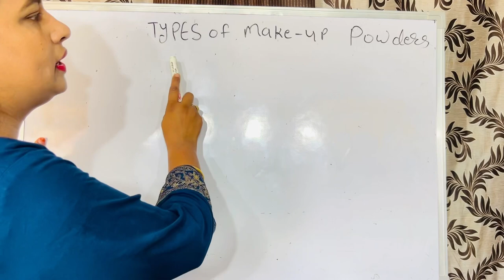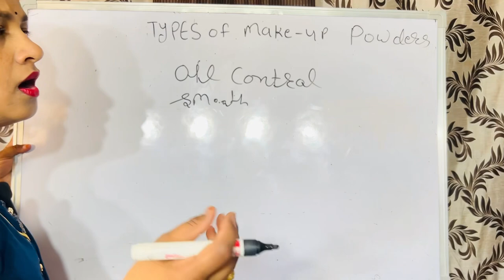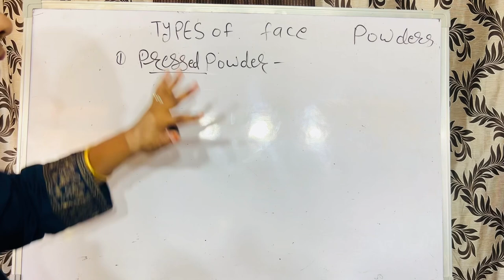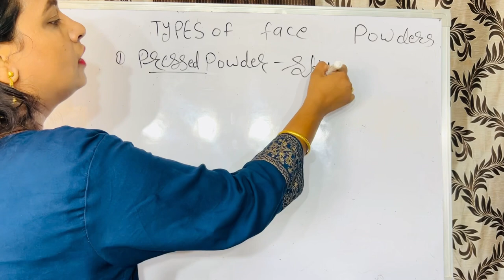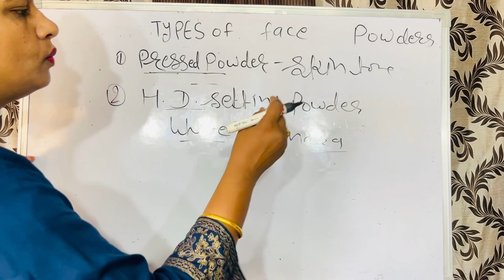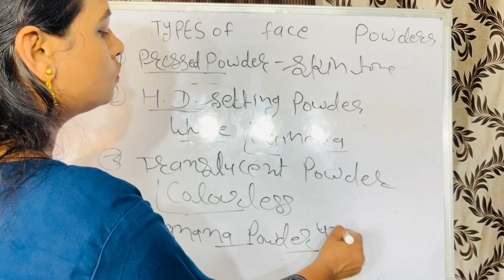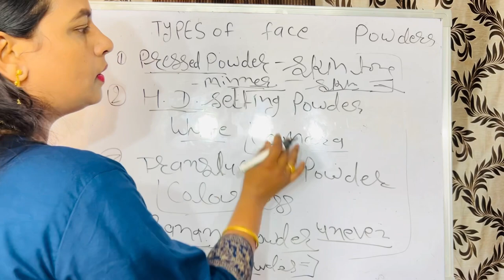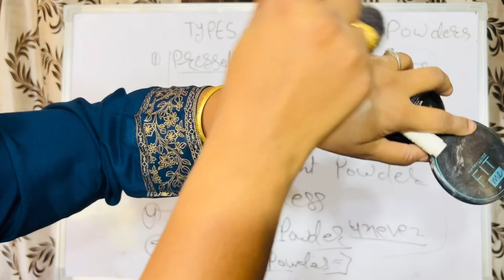Professional makeup course| Online makeup course| Loose powder, compact, HD powder mineral powder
Which makeup powder is the best?
Which powder to apply on face?
What is face makeup powder for?
What is compact powder used for?
What is a compact powder?
Is foundation and compact powder same?
कॉम्पैक्ट पाउडर का उपयोग किस लिए किया जाता है?
What is loose powder for?
Which loose powder is good?
Is Loose powder same as normal powder?
क्या लूज पाउडर नॉर्मल पाउडर की तरह ही होता है?
What is a mineral powder?
What is the use of mineral powder?
Are mineral powders safe?
क्या खनिज पाउडर सुरक्षित हैं?

Topic covered
Top 10 face powders
Face powder for daily use
Best face powder for daily use
Types of face powder
Face Powder price
Minerals powder india
IDUN Minerals Powder Foundation
Best minerals powder
IDUN Minerals powder foundation review
Makeup artist course In hindi
Makeup class
Makeup course